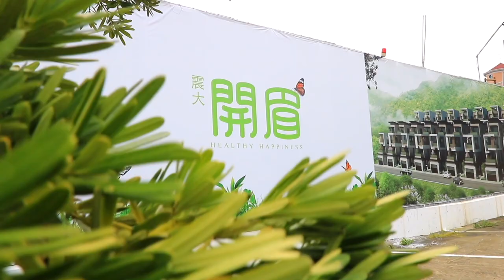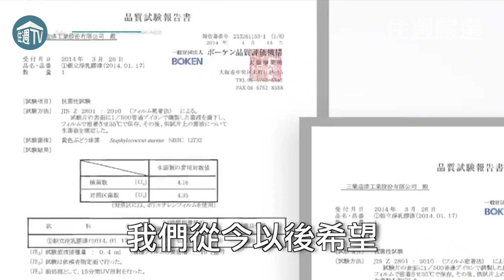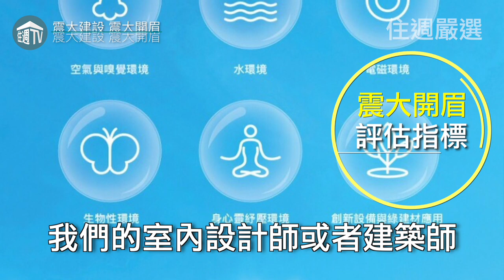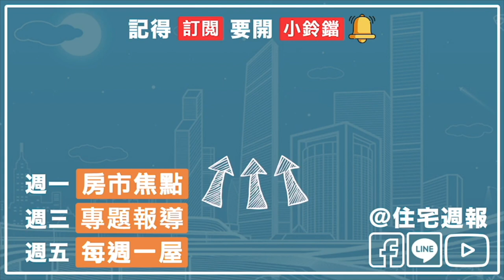【住週嚴選】邵文政博士談健康建築 | 人物專訪 | 震大開眉 | 10.02 | 住週.TV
🏠️邵文政博士談健康建築

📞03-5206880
🚘新竹市柴橋路、藝術路口